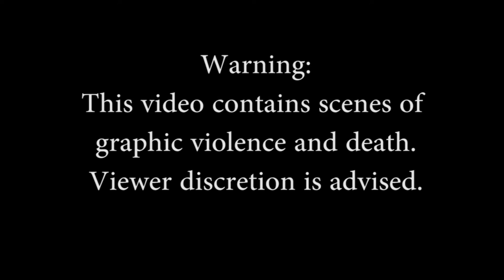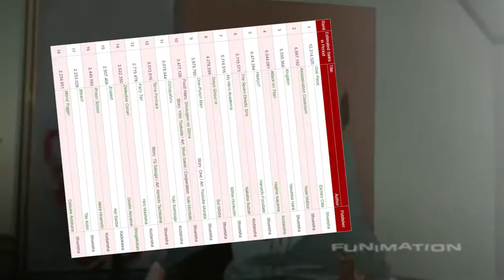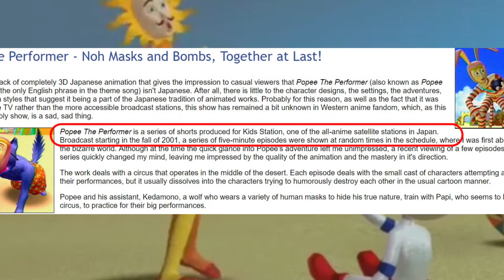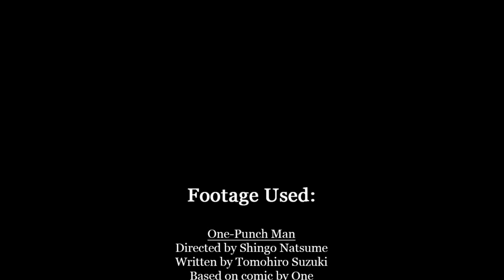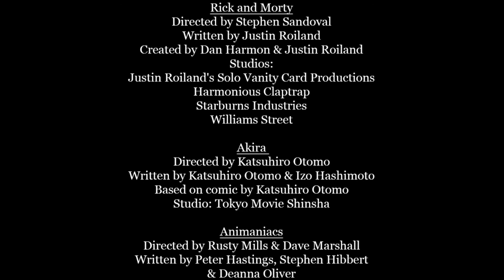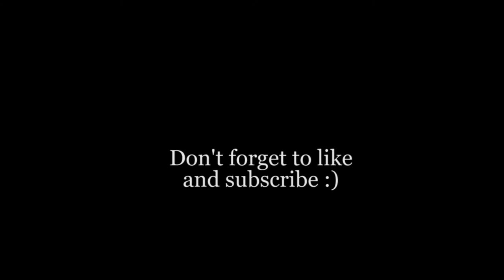Why Are Cartoons More Violent in Japan?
Any anime fan will tell you that most shows out there, even supposidly "family freindly" ones, will often contain scenes of blood and gore. For your consideration, I would like to breifly outline why this is the case.

edit: if you're wondering about the references to other videos here, the first one was deleted for being "too horrible and embarrassing" to keep up, and the other was never actually made.